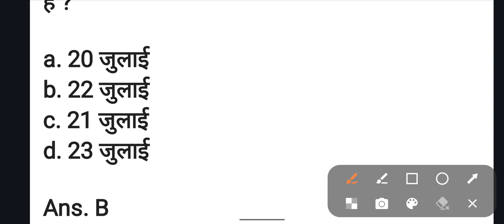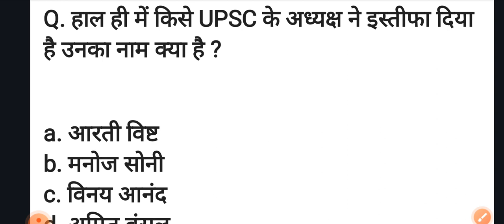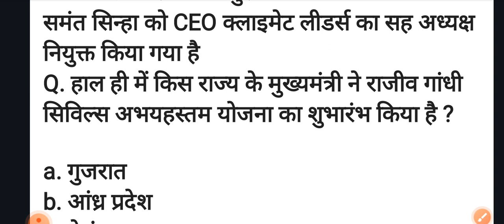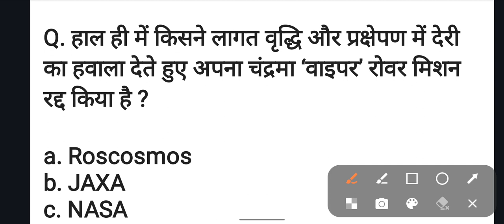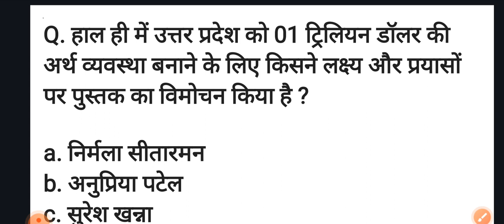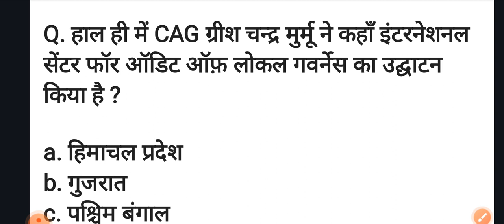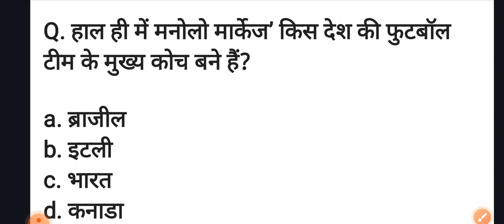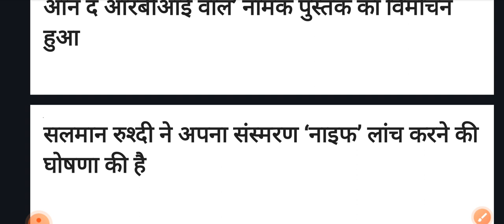24 July Current Affairs 2024 l Daily Current Affairs Questions For All Competition Exam 2024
24 July Current Affairs 2024 l Daily Current Affairs Questions For All Competition Exam 2024
Today's Current
Affairs For All Exams
Today's Current Affairs
Current_Affairs_Video_In_Hindi_24_july_Current_Affairs_In_Hindi_2024_आज_कि_Current_Affairs_Video

Daily Current Affairs Questions 2024 👇🏻✅️

19 July Current Affairs video 2024

13 July Current Affairs video 2024

12 July Current Affairs GK Questions 2024

11 जुलाई करेंट अफेयर्स प्रश्नोत्तर 2024

10 July Current Affairs Questions 2024

9 July Current Affairs 2024

8 July Current Affairs 2024

6 July Current Affairs 2024

5 July Current Affairs 2024

1 July Current Affairs 2024

30 June Current Affairs 2024